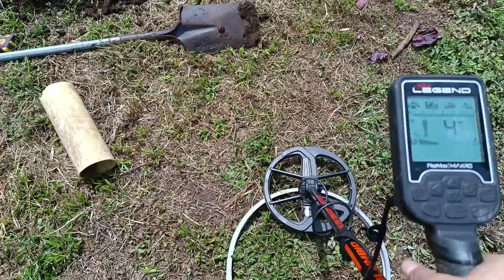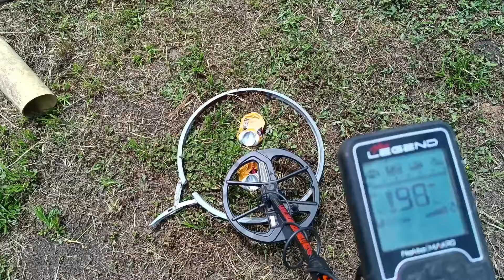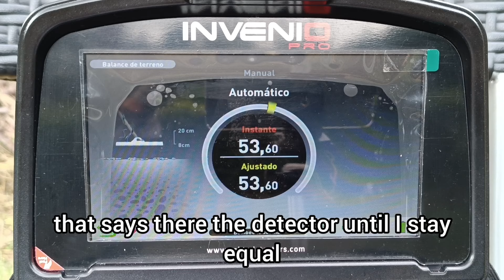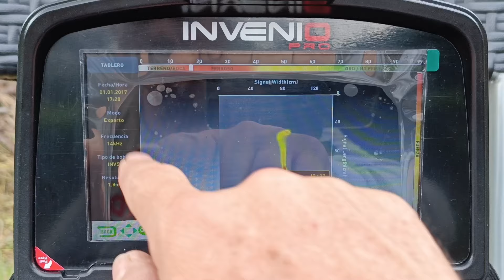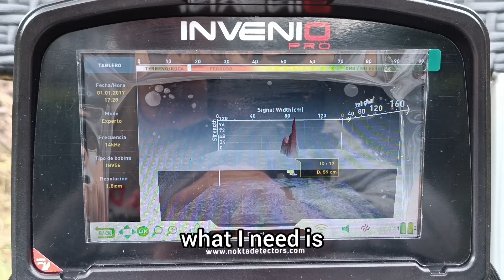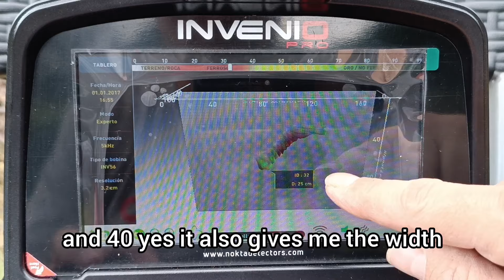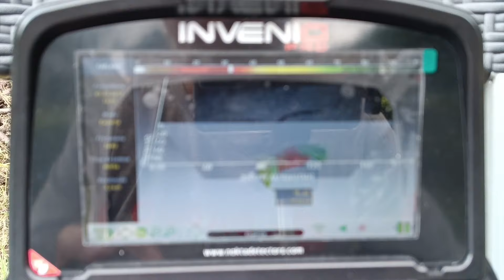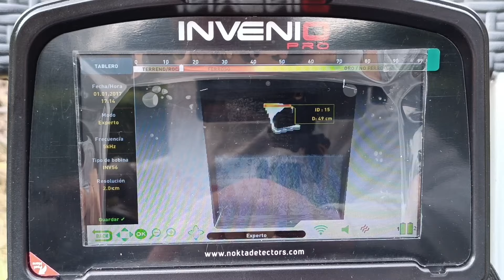INVENIO PRO - Prueba de Profundidad y su Configuración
Primera prueba de Profundidad con el Detector de Metales y Cavidades INVENIO PRO del fabricante NOKTA